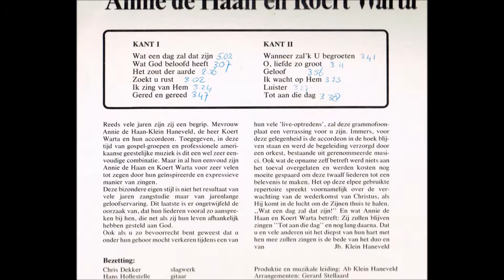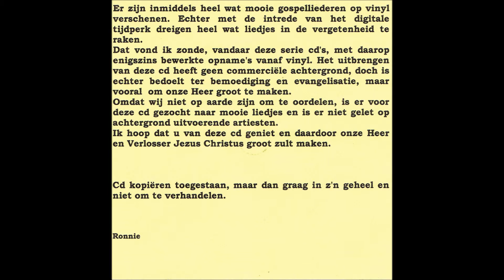Annie de Haan & Koert Warta - Wat God belooft heeft